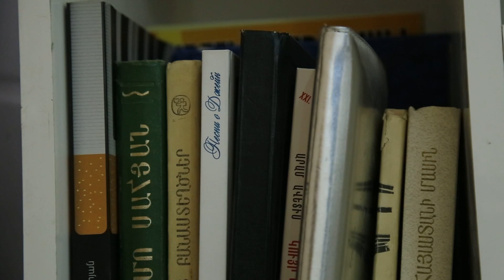Ինչո՞ւ է վարչապետի խորհրդականը ներկա գտնվել գնումների գործընթացին